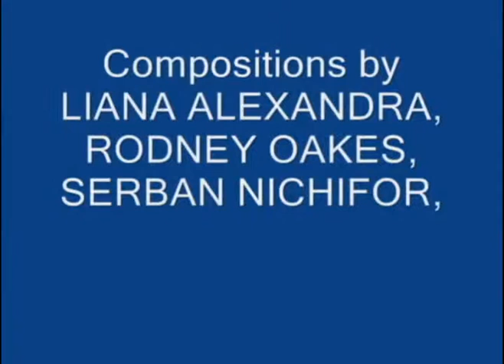60x60 VOX NOVUS NEW YORK SELECTION 2006 (excerpts 1/2)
Visual Music Concert at the National University of Music Bucharest, November 7, 2009, artistic coordination: Liana Alexandra and Serban Nichifor, Nuova Musica Consonante Foundation